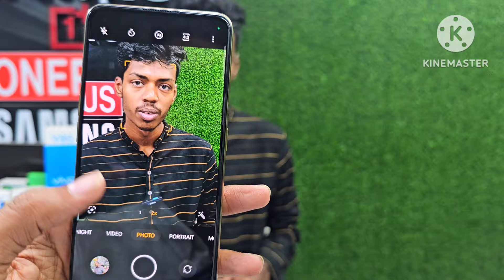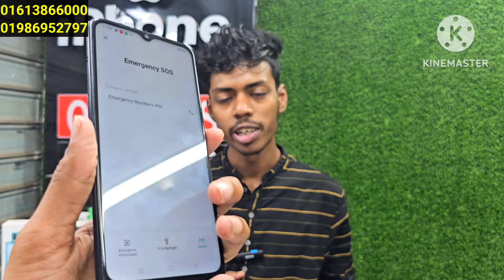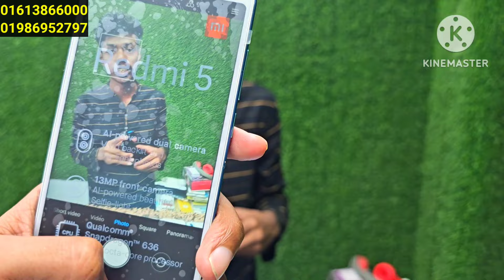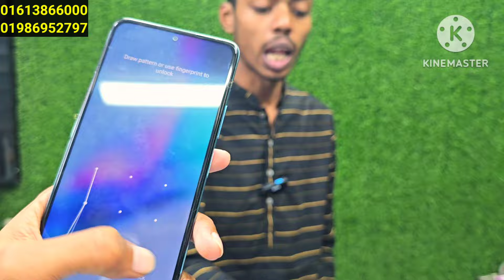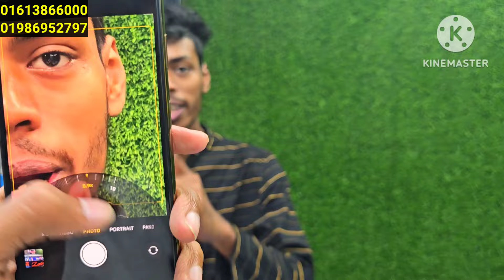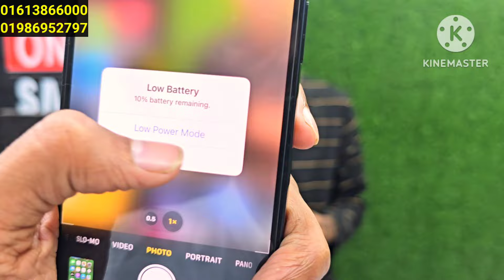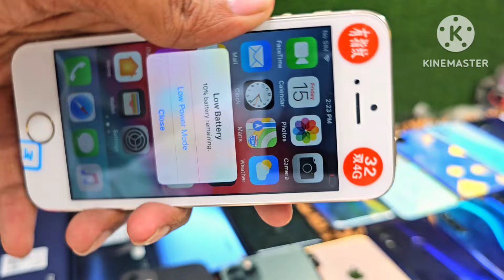পানির দামে ( ঈদ অফার) Samsung & Google ফ্লাগশিপ ফোন 🔥 Used phone price in Bangladesh 2024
Dhaka Mirpur 2number Shopping Center level 5 54n
shop zooxon